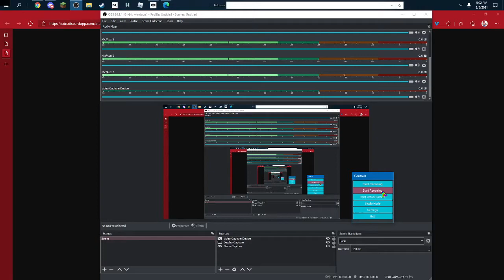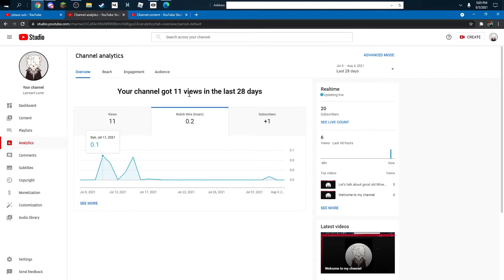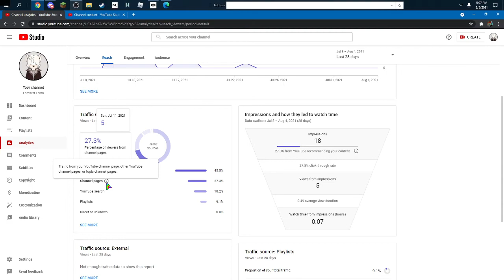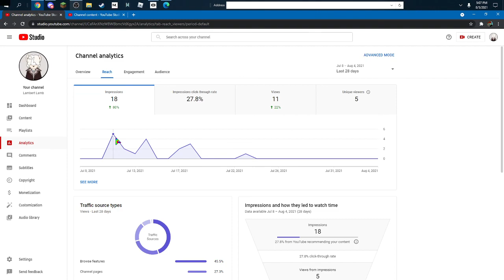no idea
aaa